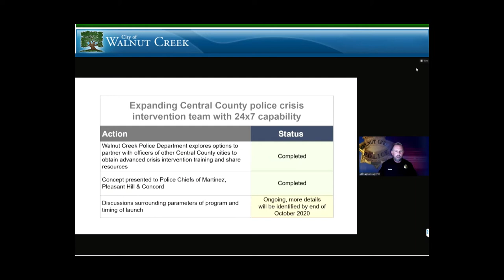Seeking Justice and Change for Miles Hall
On June 2nd, 2019, Miles Hall, a 23-year-old black man who struggled with mental health issues, was fatally shot and killed by Walnut Creek Police.  Reporter Shannon Mackle sat down with the Hall family, and members of the Walnut Creek community to hear why they are seeking justice and change.